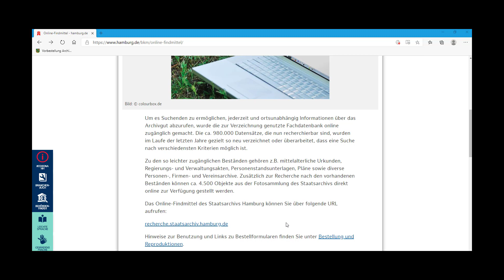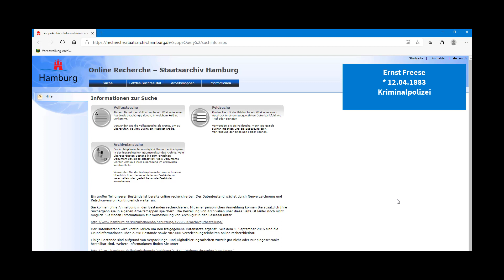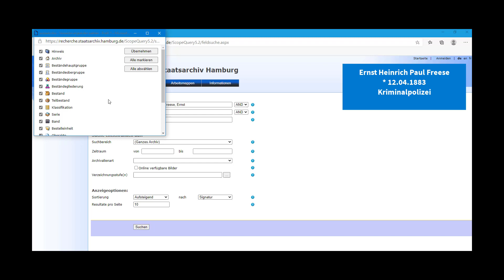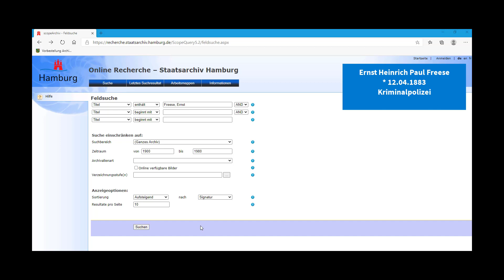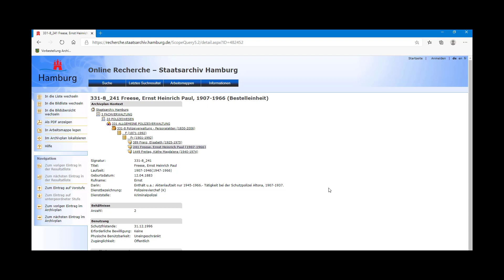Tutorial Feldsuche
In diesem Video erklären wir,  wie Sie mithilfe der Feldsuche in unserem Online-Findmittel recherchieren können.